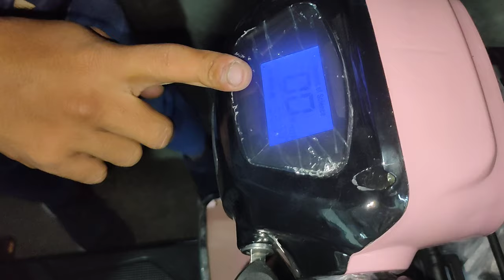Start Time E bike 2 wheels 2023 Digital gauge